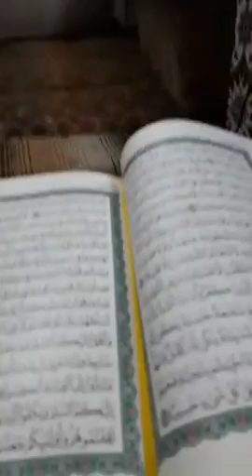MAULANA HAROON SABIH 31/01/2018